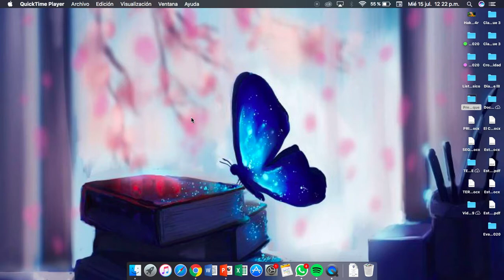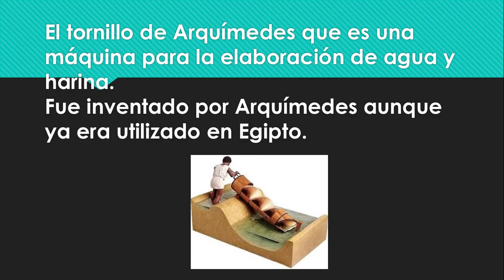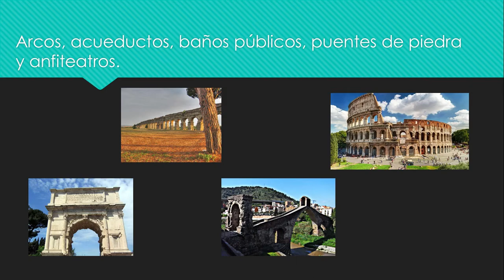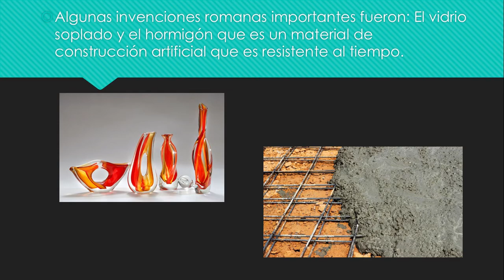Sexto- Productividad y Desarrollo - Clase 03 Tercer Bloque